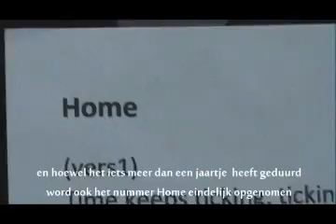Chris Valentine TV (Season 2, Episode 3)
Deze week een kijkje bij de laatste repetities
voordat Chris en zijn band opnieuw het land in gaan
om de nieuwe E.P te promoten op de radio en podia
met deze week natuurlijk weer veel muziek,
en humor met een lach en een traan.

en volg ons op twitter en facebook !